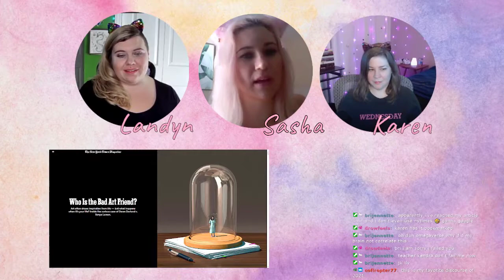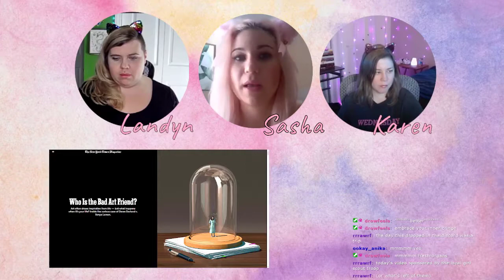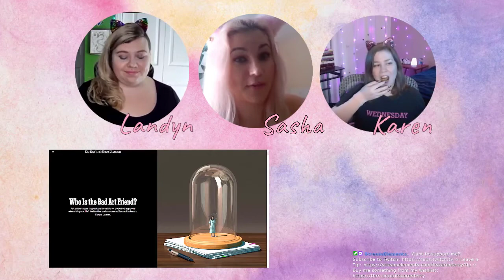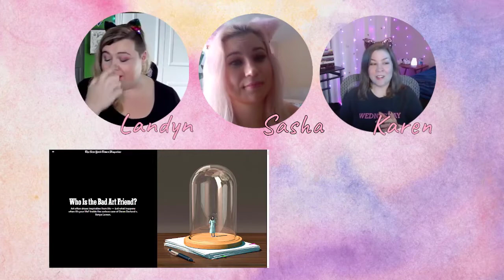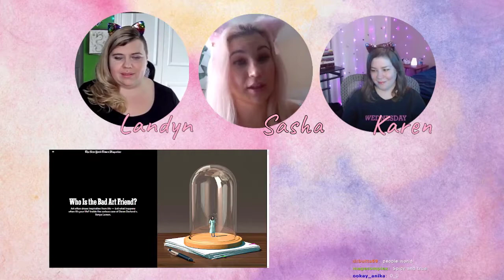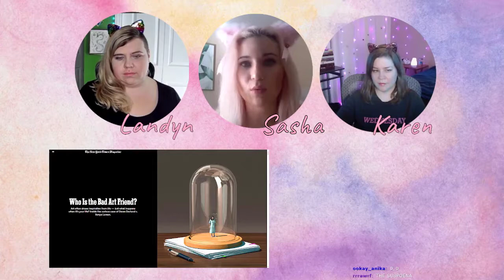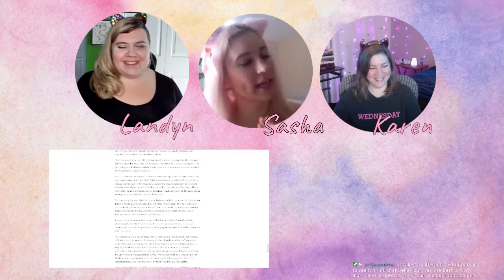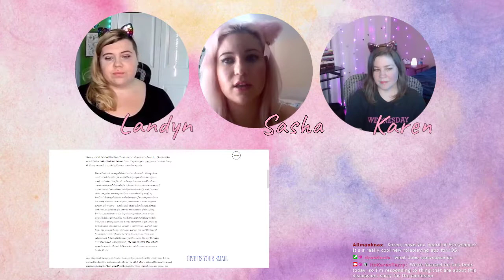Why Are Women So Catty?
Sources
Caroline vs Natalie

365 Days of Character Creation